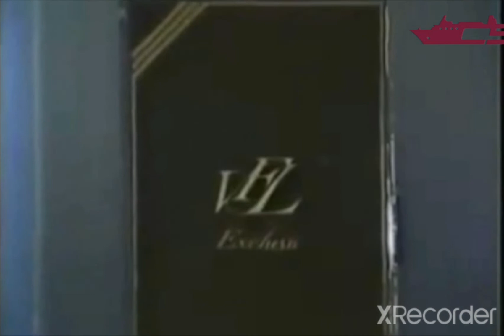VHS Companies From The 80's Revamped #4 VFL EXCLUSIU